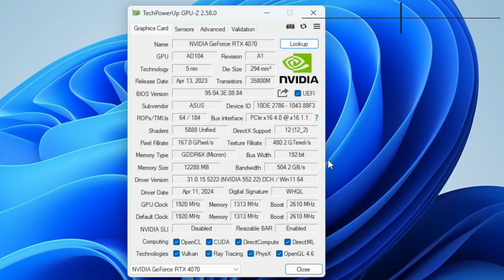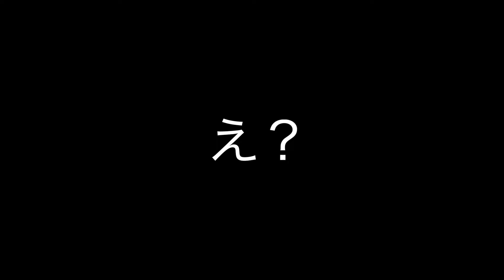【初期不良？】ROG Strix GeForce RTX 4070がFF15ベンチで落ちる！？【新品レビュー】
眠れる才能を解き放て！ジャンクPCが蘇る奇跡の瞬間を体感せよ！
ハードオフの青箱に眠る、無限の可能性。

PCジャンクチャンネルは、そんな眠れる才能を掘り起こし、輝かせ、新たな命を吹き込む奇跡の瞬間をあなたにお届けします。

初心者でも安心！手探りで試行錯誤しながら、ジャンクPCを蘇らせる冒険

プロの技術や知識はなくても大丈夫！運営者と一緒に、一步ずつ、一歩ずつ、ジャンクPCの世界を冒険し、未知なる可能性を解き放ちましょう！

ただのハウツーじゃない！笑いあり、涙あり、感動ありのエンターテインメント

役に立つ情報はもちろん、コミカルな演出やユニークな発言で、あなたの心を掴んで離さない、最高のエンターテインメントをお届けします！

失敗は成功のもと！自己責任でチャレンジしよう！

プロの技術や知識はなくても大丈夫！失敗を恐れずに、チャレンジ精神を持って、自分だけのオリジナルPCを作り上げていきましょう！

さあ、あなたも一緒にPCジャンクの世界へ飛び込もう！

PCジャンクチャンネルは、あなたの夢中になれる新しい趣味を見つける場所です。

PC魔改造【義理のお父さんのPCを早く強くする】予算1万円くらい

【PC初心者】Steam・Epic・Originにあるゲームデータを移動する方法【HDDからM.2SSDへ】

【福袋】2024 年元旦！アキバパレットタウン で10000円のノートPC福袋を買ってきたので開封します！【秋葉原ジャンクPC】

新Macを買った時のデータの移行【MacBook Air 2020 M1モデル】Time MachineとMac→Mac

私が使用している、おすすめのPCデバイスなど

CX200M RGB Elite White

PRO B760M-A DDR4 II

ZALMAN T8 ミドルタワーPCケース

VENGEANCE RGB PRO シリーズ ホワイト 32GB

Deepcool AK400

ASRock マザーボード B650 LiveMixer

DeepCool LT520

Kingston FURY デスクトップPC用メモリ DDR5 6000MT

Amazonのアソシエイトとして、べんじゃみんLABは、適格販売により収入を得ています。